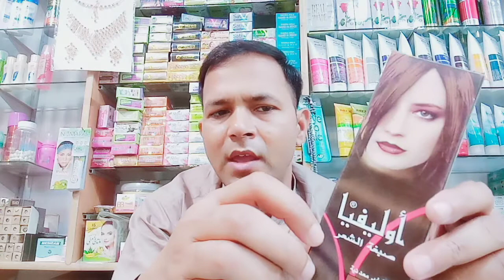Sasta treen hair colour,olivia hair color shade card,